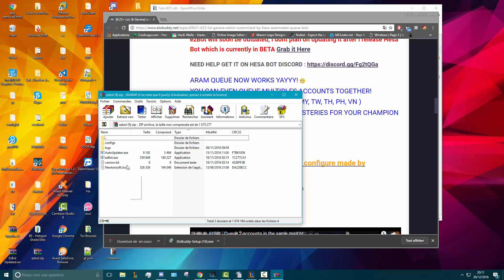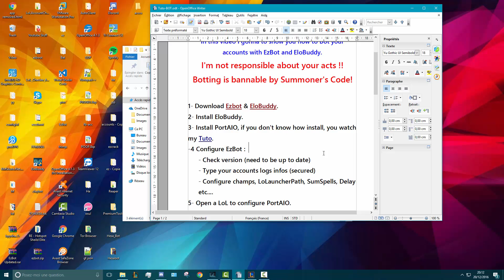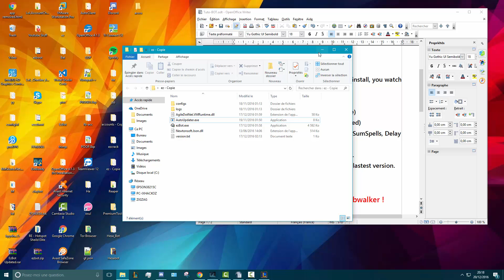[7.8] LoL BOTS - Tutorial 2017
▽ ▽ READ ▽ ▽

Hi guys !
In this video I gonna to show you how to Bot accounts
with EzBot & EloBuddy !

I'm not responsible of all your acts !!
Botting in Bannable by Summoner's Code !!

2- Install EloBuddy.

4- Configure EzBot :
      - Check version (need to be up to date)
      - Type your accounts logs infos (secured)
      - Configure champs, LoLauncherPath, SumSpells, Delay
etc.

5- Open a LoL game to configure PortAIO.

6- Start AutoUpdater as admin to get the lastest version.

7- Enjoy

PS: Don't forget to disable EB's Orbwalker !

▽ ▽ MUSIC ▽ ▽

Δ Song Δ

Δ Follow Δ